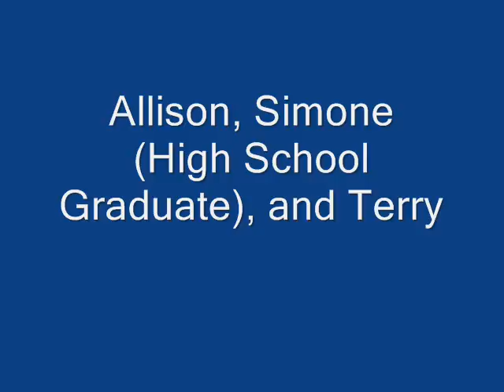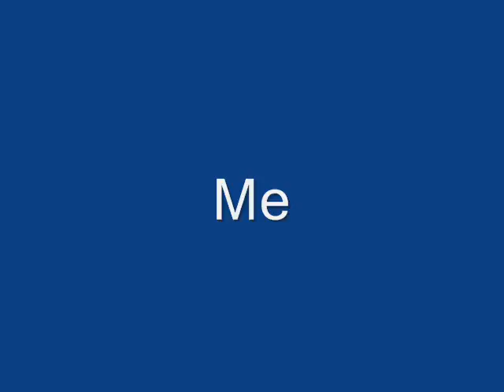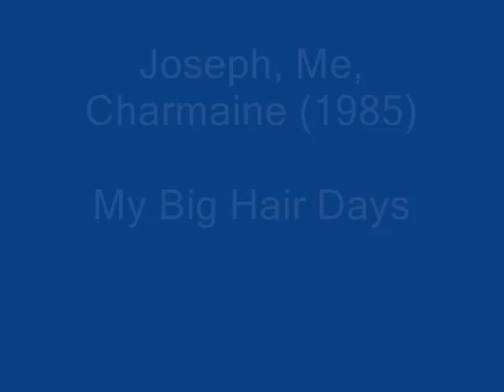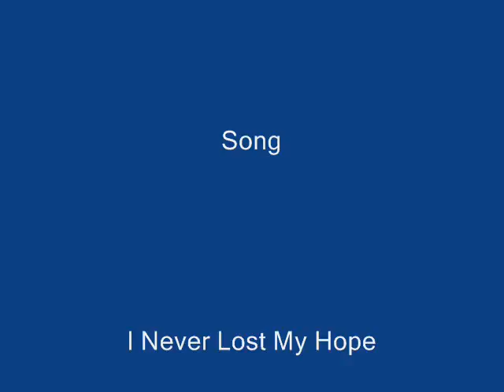Parker Family Movie - Solo by Katherine Parker Williams